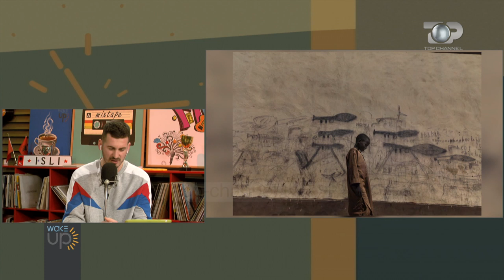Wake Up/ Turi i World Press Photo "ndalet" në Tiranë dhe Prishtinë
Për herë të parë Tirana do të shohë nga afër fotografitë që kanë triumfuar në edicionin e 62-të të World Press Photo. Eventi më i rëndësishëm për fotografinë e shtypit është për momentin ne një tur botëror i cili do të ndalojë në Tiranë në datën 6 deri 26 shkurt në Muzeun Historik Kombëtar.
Për fotografitë më të mira të vitit 2019 janë shqyrtuar më shumë se  78,801 fotografi të  4.738 fotografëve nga 129 shtete të botës, ku artdashësit shqiptarë do kenë mundësi ta vizitojnë falas këtë ekspozitë vjetore. Këtë vit, në turneun e tij botëror që shfaq tregimet më me vlerë përmes fotografisë, Photo World Press Photo Exhibition 2019 do të prezantojë foto reportazhin më të mirë vizual jo vetëm në Tiranë, (nga sot deri në 26 shkurt), por edhe në Prishtinë nga data 5 deri në 25 Mars 2020. Theksojmë se këtë vit, “World Press Photo of the Year” u fitua nga John Moore nga Shtetet e Bashkuara me fotografinë e tij, “vajza që qan në kufi” ndërsa “World Press Photo Story of the year” u fitua nga fotografi hollandez/suedez Pieter ten Hoopen me Karavanin migrant.